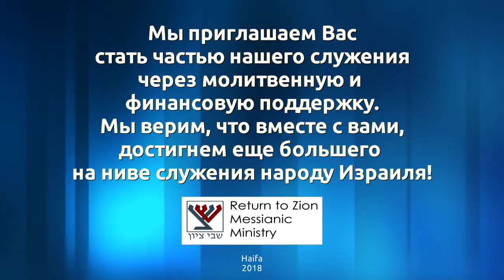Из нагорной проповеди Иешуа. Часть 1 (Леон Мазин)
Из нагорной проповеди Иешуа. Евангелие от Матфея 5 глава.
Связь нагорной проповеди и праздником Суккот.
Бог хочет, чтобы мы выросли и стали городом, который стоит на вершине горы. И многие могут увидеть этот свет. Но для этого нам нужно умерить свой образ жизни для того, чтобы приблизится к Богу.

Проповедь Леона Мазина от 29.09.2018. Община "Шавей Цион" (Возвращенные на Сион) Хайфа, Израиль.